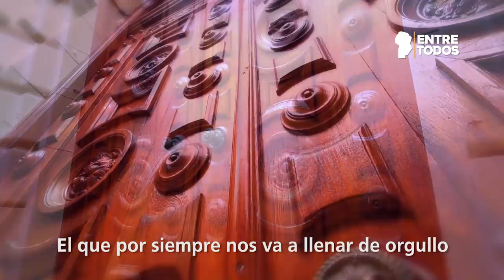CILE - Congreso Internacional de Lengua Española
El Gobierno Provincial te invita a participar del VIII Congreso Internacional de Lengua Española (CILE) que se llevará a cabo entre los días 27 y 30 de Marzo en distintas sedes de la capital cordobesa.